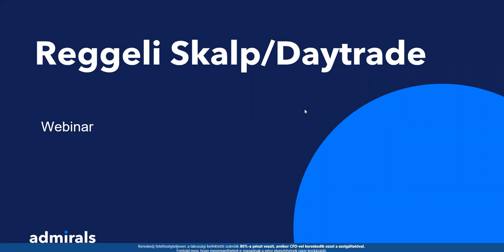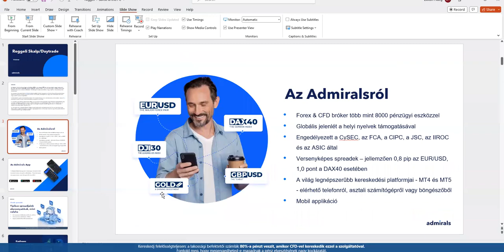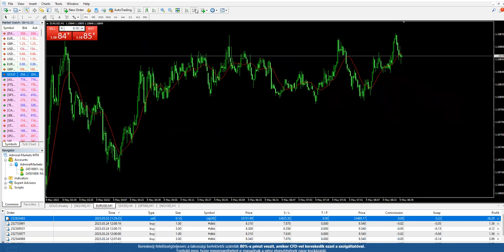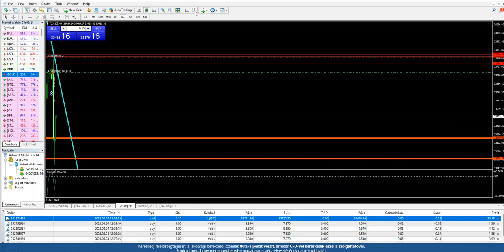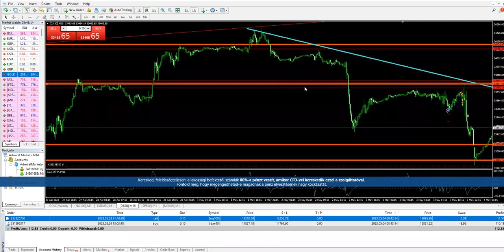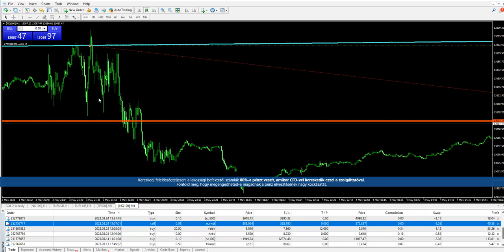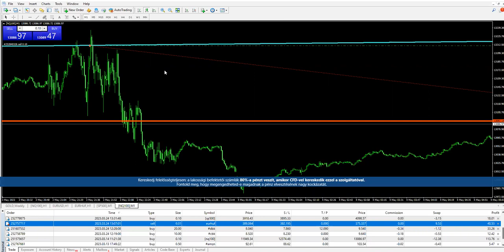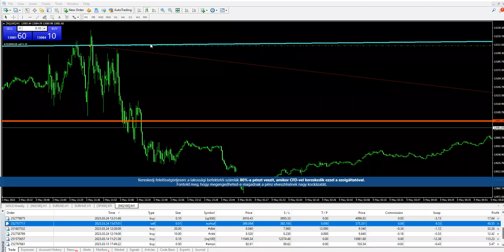Reggeli Skalpolás és Daytrade 2023. 05.04